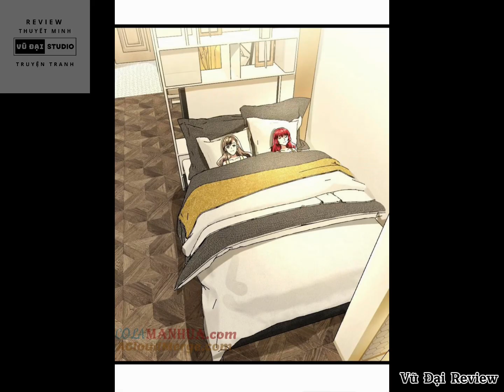CHAPTER 168 - TOÀN CẦU BĂNG PHONG, TA CHẾ TẠO PHÒNG AN TOÀN TẠI TẬN THẾ - TRUYỆN THUYẾT MINH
Chap 168 ạ 🥰, có 1 số chỗ sai sót chính tả mong cả nhà bỏ qua và ủng hộ mình sẽ cố gắng cập nhật sớm & sửa tốt hơn ạ
Website nhà mình bán hàng quần áo phụ kiện nam ạ mọi người nếu có nhu cầu cứ ib trực tiếp ạ, có zalo/mess/fb/fanpage hỗ trợ nha.